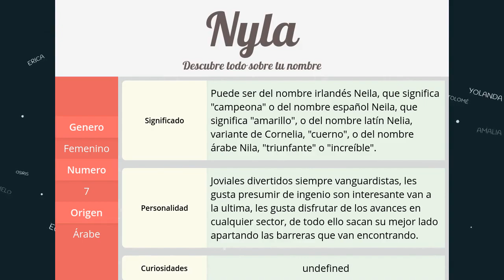Significado de Nyla, nombre Árabe para tu bebe niño o niña (origen y personalidad)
Descubre el significado del nombre (Árabe) Nyla y el origen de su procedencia. En la fuente original podras descubrir la personalidad y algunos datos curiosos del nombre para tu bebe.